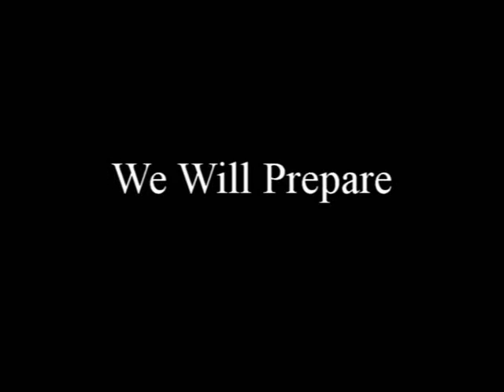Fiance Visa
Assistance in all aspects of the fiance visa process. Fast and easy, stress free, worry free. We will get you approved. At immigrationpinoy.com we will always give you friendly professional assistance.